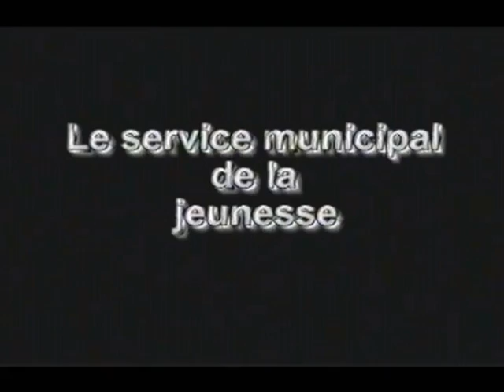Esprit Hip Hop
Ce documentaire présente une culture nouvelle, plus que jamais, issue de l'univers urbain. Il donne la parole à ceux qui, à la fois la créent et la pratiquent.
Réalisation : Brahim Sahraoui
Durée : 00:18:14
Année : 2007